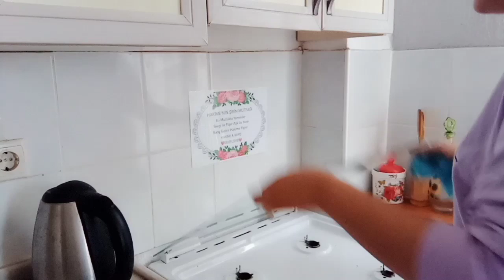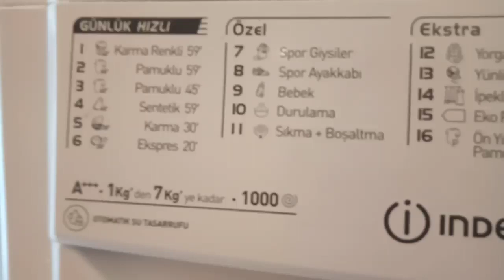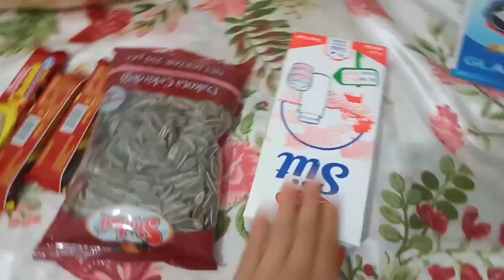BUNE HIZ😱BİTMEYEN EV İŞLERİ🌺YEMEKLERİ DÖKTÜRDÜM👍SABAHDAN AKŞAMA VLOG❗